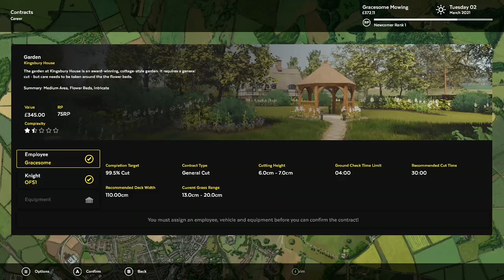LAWN MOWING SIMULATOR First Hour Gameplay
:) My channel is a first attempt, first hour gaming library.  I'll keep adding more games. Love always

My rating ⭐⭐
It's an ok game as in concept and how it looks visually.   I appreciate it's existence as there's not many lawn mowing simulator games.  This is a good game for lawn mowing enthusiasts but it's not a game I see myself coming back to play in a hurry.  I didn't think I was going to last the hour ha!  It was cool to make my avatar and mowing company - Gracesome Mowing, wooo! ;)Haha.  I did have a bit of a hiccup operating the ride-on and adjusting camera angles on the first two lawns but about half hour in, I got use to it. I enjoy mowing lawns in real life but I didn't enjoy my lawn mowing stimulated experience.  You can be very careful, precise with the edge trimmer and/or ride-on and it'll say you've destroyed a flower or damaged the grass, that annoyed me.